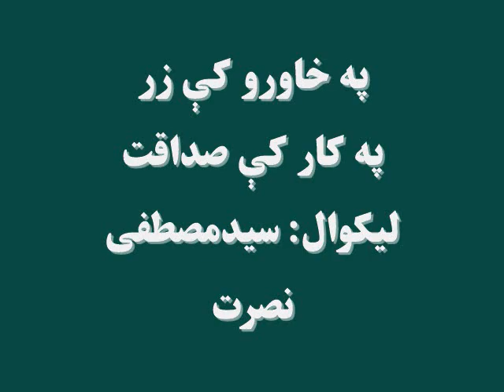په خاورو کې زر: په کار کې صداقت، لیکوال: سیدمصطفی نصرت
ددې اوونۍ د په خاورو کې زر خپرونې په لومړۍ برخه کې به واورو، چې څرنګه په کار او حرفه کی مهارت درلودل د کار د دوام اود عایداتو د زیاتوالی سبب کېږي.
دخلکو اړتیاویو ته په کتو سره کولای شوځان ته کاروبار زمینه ومومو. داچې څرنګه؛ د خپرونې په دویمه برخه کې پرې بحث شوی دی او دخپرونې په درېيمه برخه کې د یوې داسې مېرمنې کیسه لرو، چې پخوا په کرایي کور کې اوسېدله خو، د خپلې تنخوا له سپما کولو څخه يې لومړی یوه ټوټه ځمکه اخیستې او بیا يې په هماغه ځمکه کې کور ودان کړی دی.